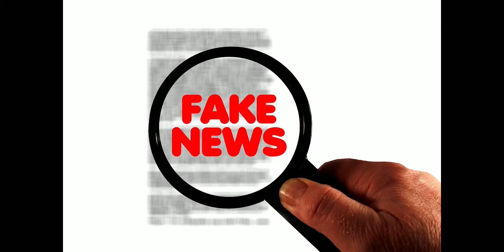Benicull - Veus d'Una Ribera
La fletxa al centre de la diana, llegit per Joan Pons Ballester.
Autor de Veus d'Una Ribera: Enric Ramiro.
Patrimoni de la comarca de la Ribera Alta. Departament de Digitalització Patrimonial de la Ribera Alta.